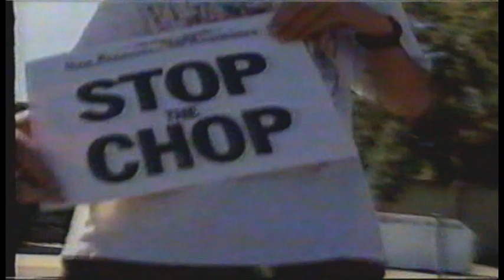Atlanta Braves at San Francisco Giants 1993 08 series from TWIB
A quick recap of the key 3 games series between the division leader Giants and the Braves, at the end of the month of August 1993. Both the Giants and the Braves were in the West division of the National League at that time, and only the division winner was going to reach the playoffs.